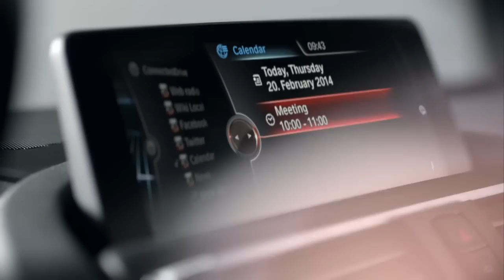Новые BMW 1 серии.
Еще более функциональный и стильный дизайн кузова, утонченная премиальная атмосфера интерьера, дополнительная мощность. Все это – неотъемлемые составляющие экспрессивных, спортивных и эффективных новых автомобилей BMW 1 серии.